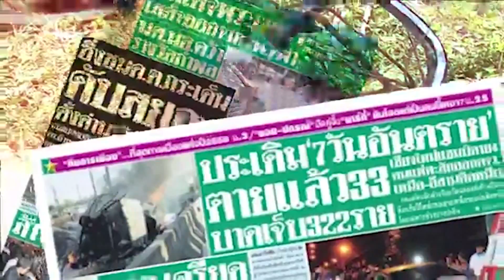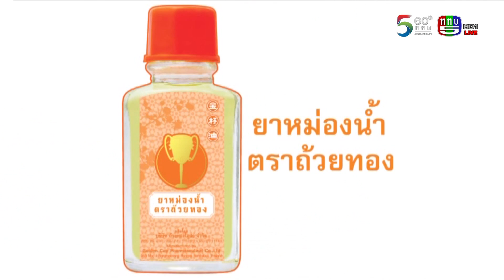รายการ 5 เช้าเม้าท์ใหญ่ | 9-4-61